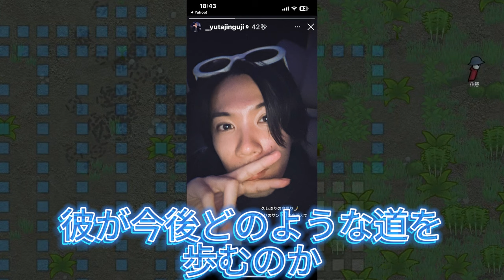【平野紫耀】 Number_i神宮寺勇太、結婚説の真相とは？ファンの反応は…